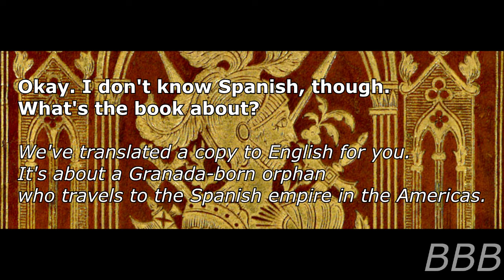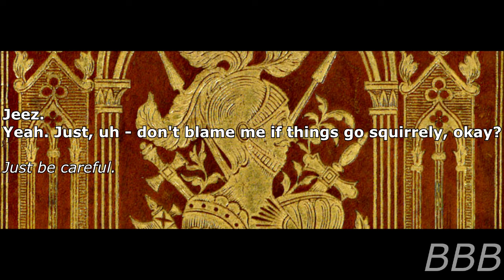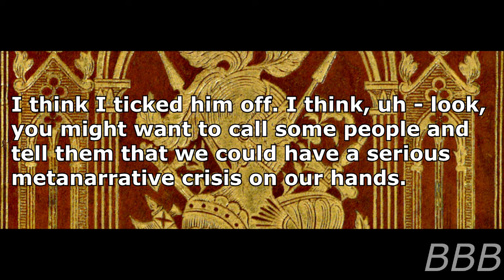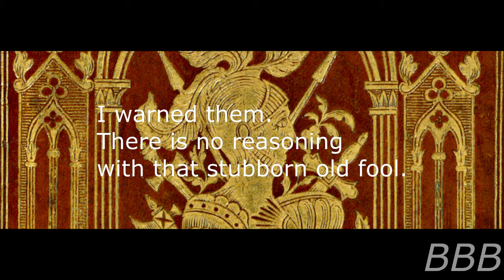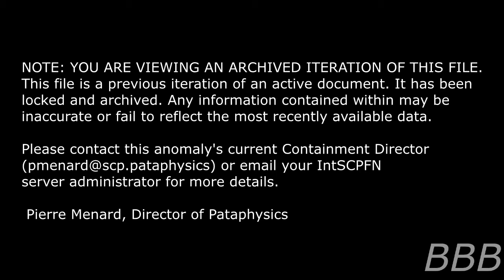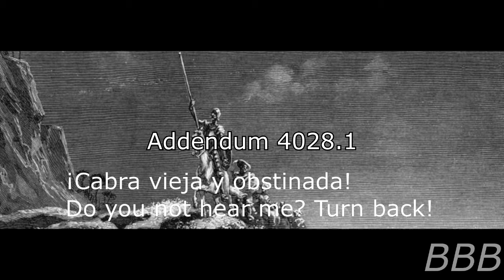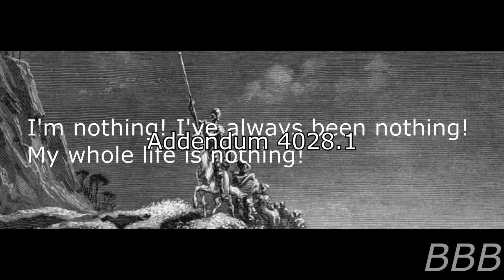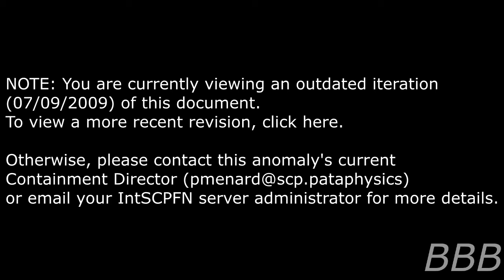SCP 4028 La Historia de Don Quixote de la Mancha | Metanrrative SCP/Don Quixote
SCP-4028 is the legendary public domain character in Western literature, Don Quixote! This version of Don Quixote is able to travel to other literary works and change their narrative to fit with his sense of romantic chivalry, most often than not, it ended up with a happy ending for those works.

Apologies for butchering some Spanish phrases in this reading since I haven't caught up on the current Spanish vowels and consonants.